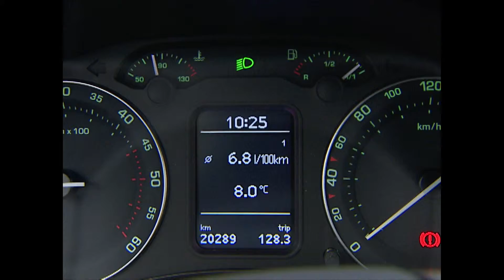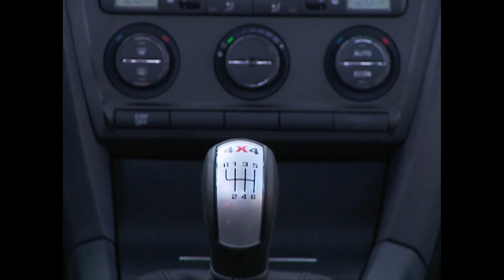Skoda Octacia Scout | BJ 2007 | GO! Archiv